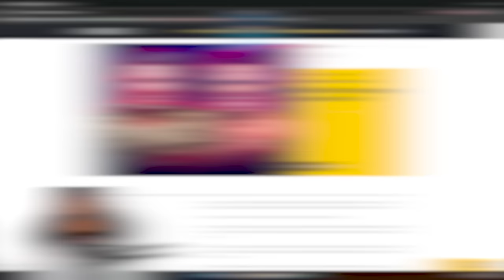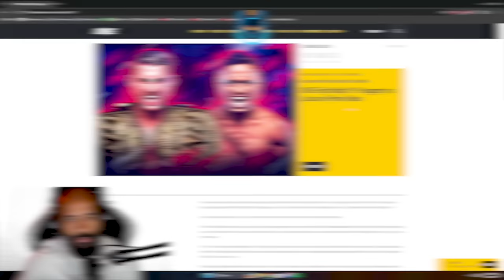**FULL FIGHT** Superlek DESTROYS Takeru's LEG! | SUPERLEK vs TAKERU BREAKDOWN!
SUPERLEK vs TAKERU!

"Mighty" Demetrious Johnson breaks down  Superlek vs Japanese legend Takeru for the ONE Flyweight Kickboxing World Title in the main event of ONE 165!

Special Thanks to @ONEChampionship

ONEFightNight19 | Feb 16 at 8PM ET
🇺🇸🇨🇦 Watch Live on Prime
 🇬🇧🇮🇪 Watch Live on Sky Sports

Produced/edited by Michael Wonsover (@mwonsover on IG/Twitter)

MY EQUIPMENT
Long Lens
Mic Pre Amp
Light Dome
SD card